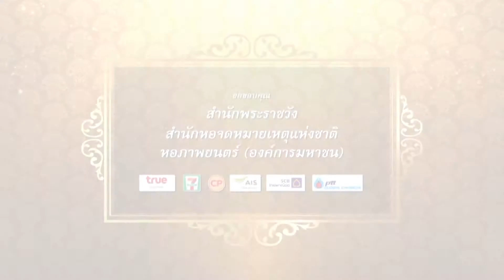ตอนที่ 259 : ต้นแบบผู้นำของโลก